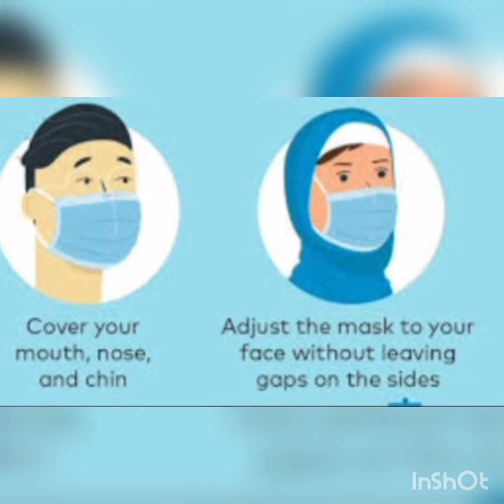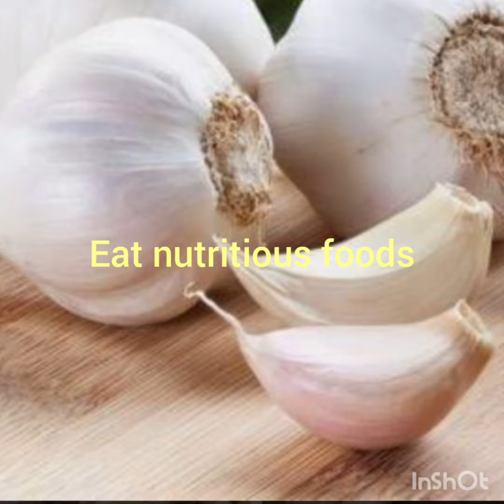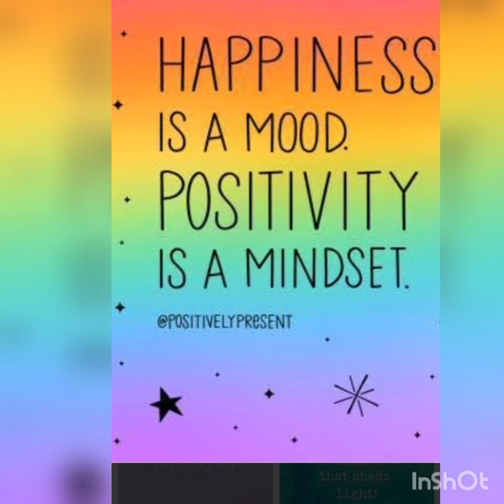corona second wave| preventive measures